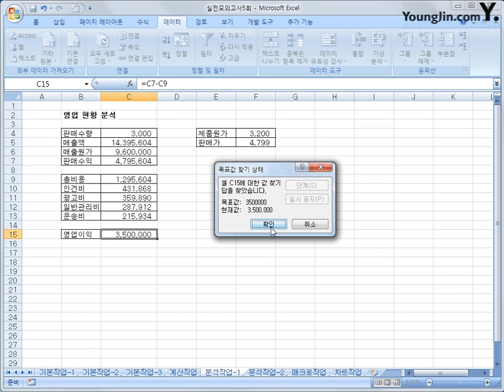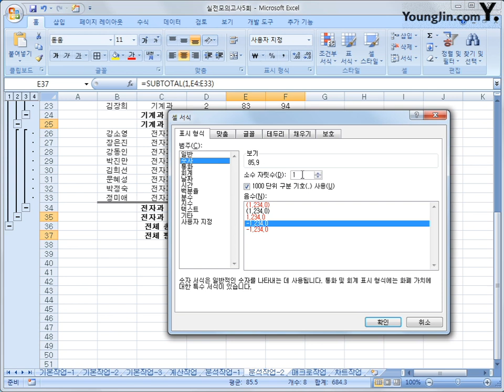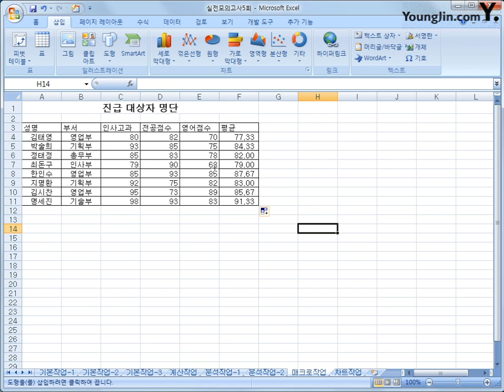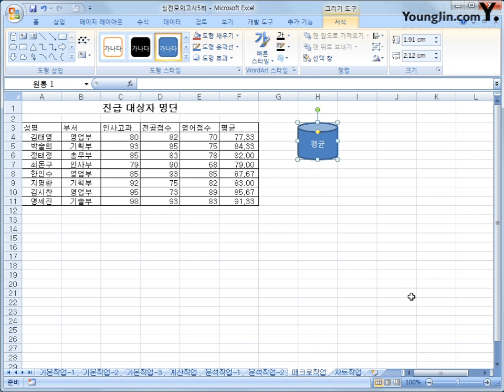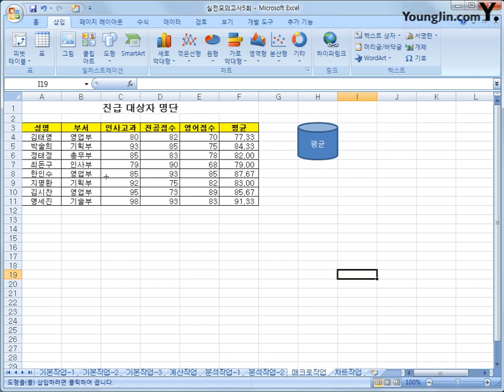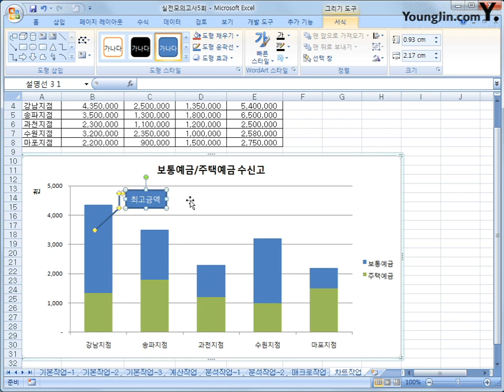실전 모의고사 5회-2